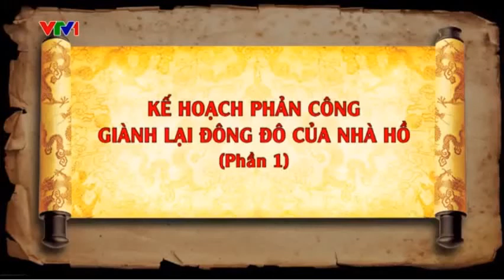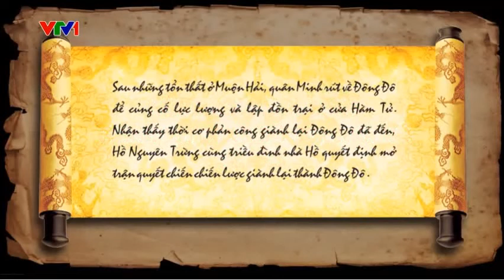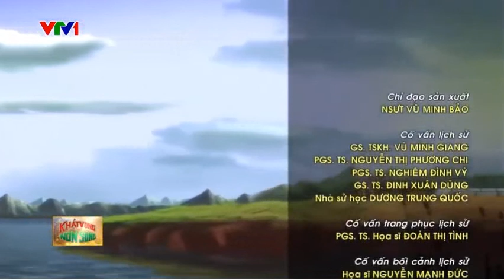105 KẾ HOẠCH PHẢN CÔNG GIÀNH LẠI ĐÔNG ĐÔ CỦA NHÀ HỒ